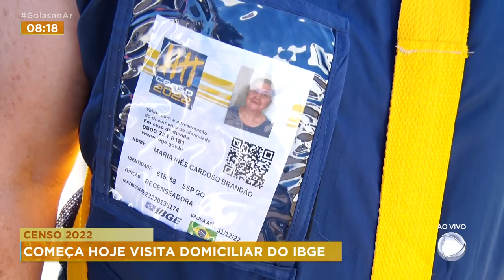CENSO 2022: COMEÇA HOJE VISITA DOMICILIAR DO IBGE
O IBGE COMEÇA HOJE A COLETA DOMICILIAR DO CENSO DEMOGRÁFICO 2022.